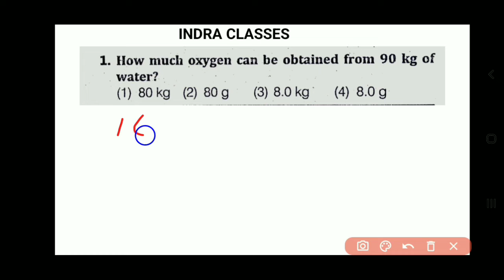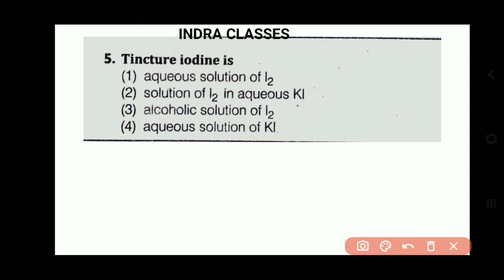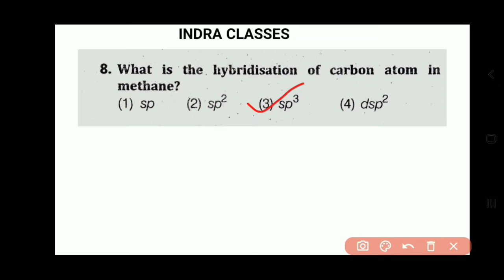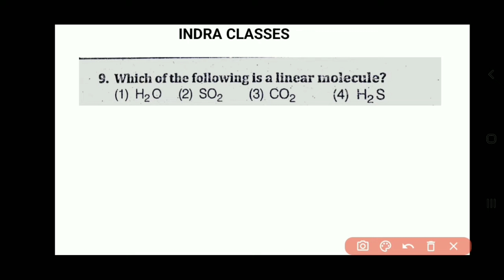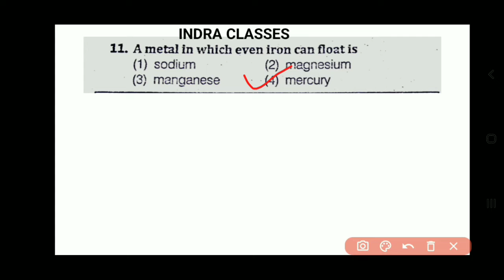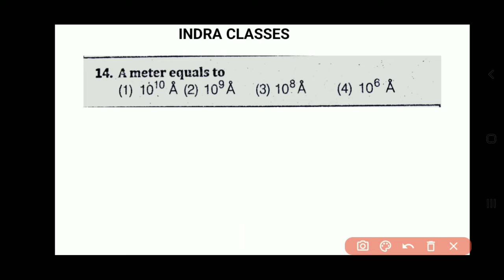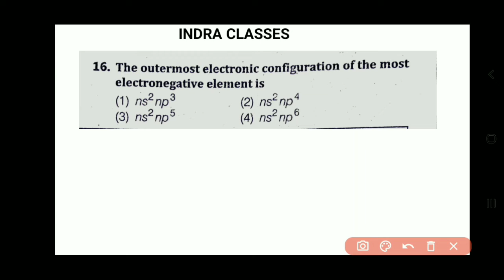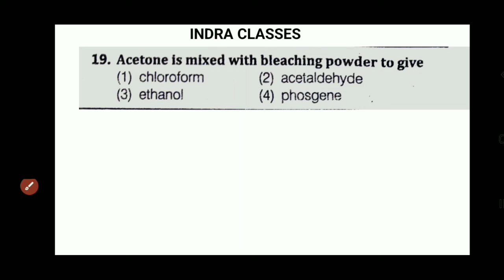UPTGT SCIENCE 2013 || QUESTION 1 to 21 || Important for next TGT PGT AND 10+2 EXAMS